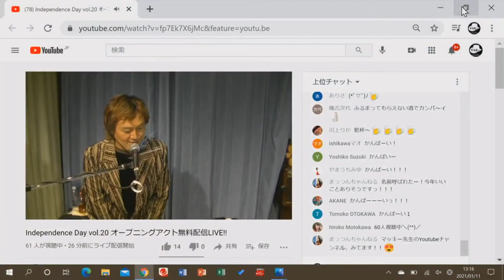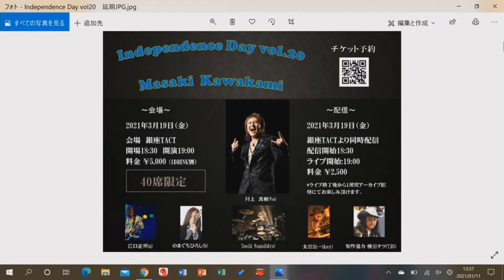Independence Day vol.20 オープニングアクト無観客無料配信LIVE!!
川上真樹20年連続同日開催、伝説の新年会LIVE。COVID-19に屈せず、まずはオープニングアクト2人による無観客無料配信LIVE！！

出演　川上真樹(vo,ag,pf) / 横田テツ(vo,ag)